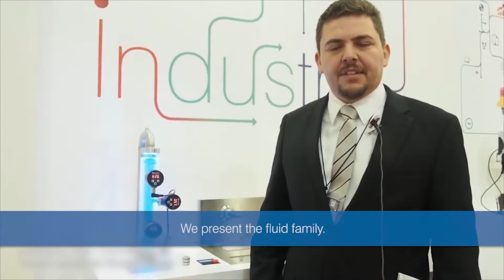wenglor sensoric Expo Pack 2015, Mexico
wenglor sensoric Expo Pack 2015, Mexico EN